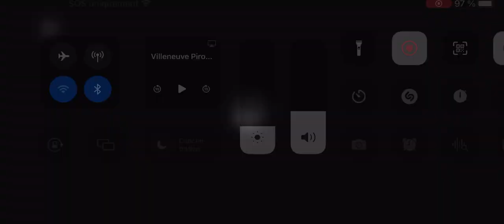Remparts Vs Thunderbirds (Finale Coupe Memorial)